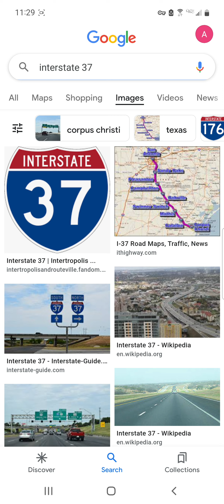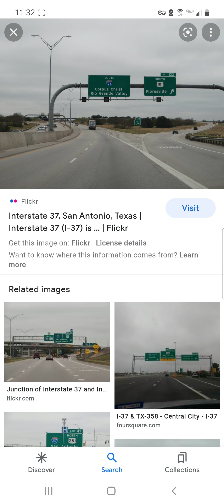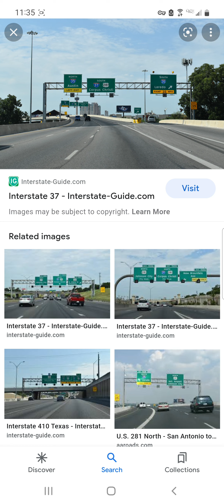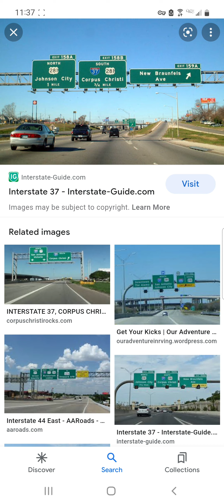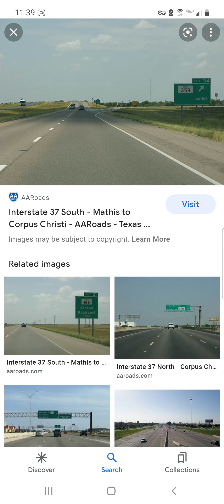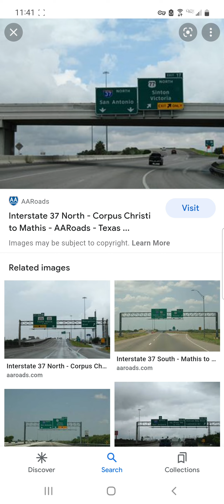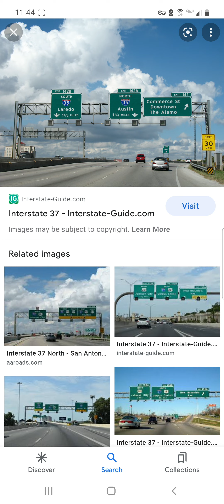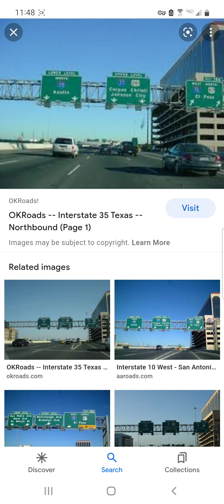Interstate AD I 37